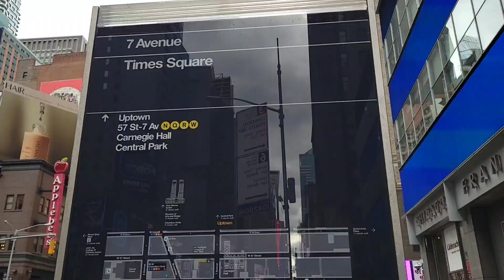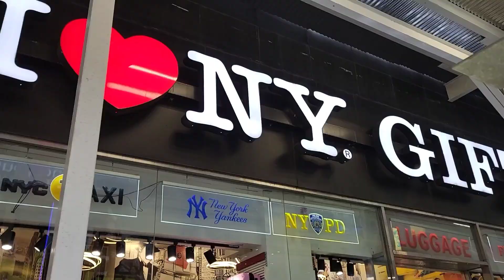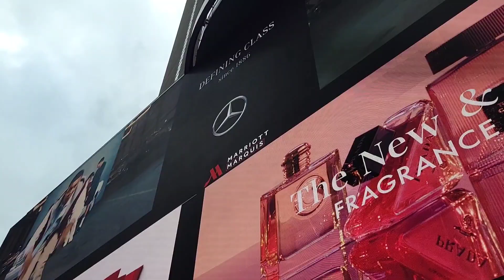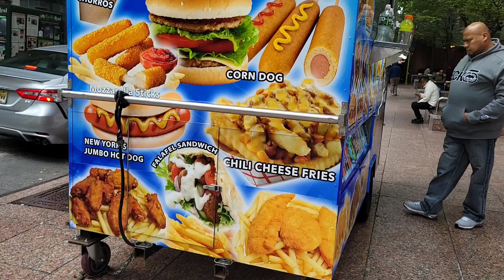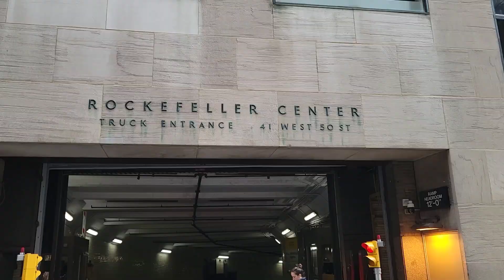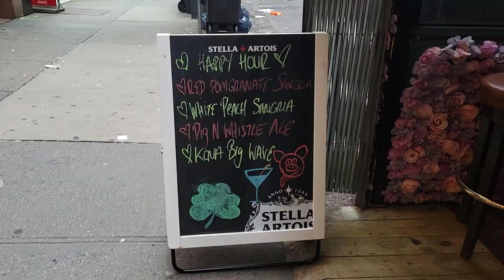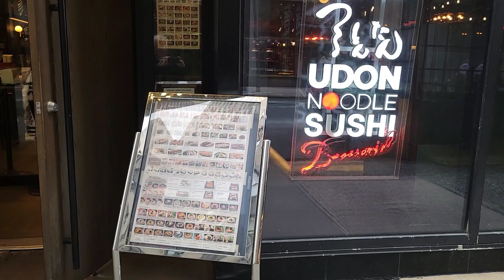New York City Times Square, Rockefeller Center, Radio City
A nice tour of exciting Times Square in New York City. There is so much to see. Without a doubt, a must see. This world famous place lives up to its reputation in dining, shopping and entertainment.